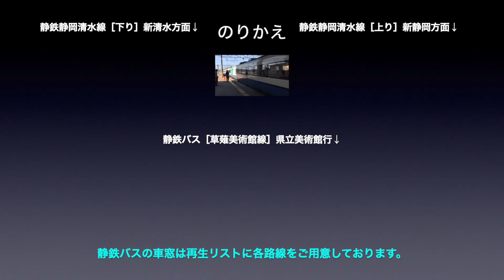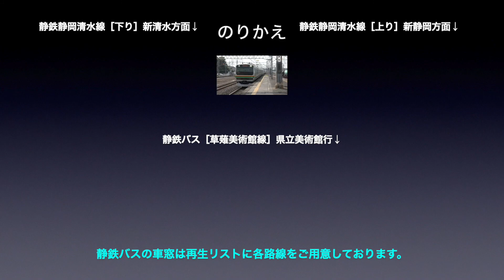東海道線 車窓［上り・119］東静岡→草薙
東海道線［上り］東静岡→草薙の車窓です。

路線名称：東海道線
撮影方向：進行方向［右側］
列車種別：普通
車窓区間：東静岡→草薙
車両種別：313系

■のりかえ
草薙で
・静鉄静岡清水線
・静鉄バス（しずてつジャストライン）

東海道線［下り］は1〜154（神戸→東京）まであります。